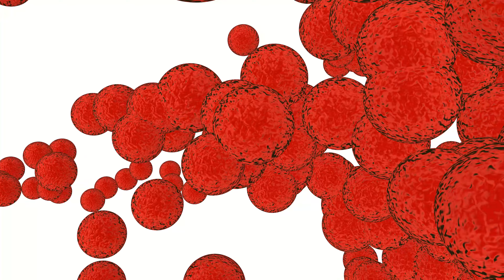Red flying transparent circles or bubbles. Background and screensaver.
More videos, images and photos:
To buy this video officially for commercial use, simply copy the title of this video, follow the link above and add the title to the search bar on the site.